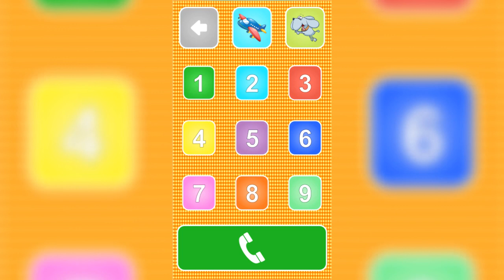Baby Phone - Android Baby Games and iPhone Baby Games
Educational music “Baby Games” to help care for a baby! These free “games for babies” will teach kids games and to learn numbers and songs with classic nursery rhymes and adorable images. We value children’s education and your child will learn to love and care by playing with this fun baby toy. Great for kids childcare … they will learn the numbers quickly and easily!

Plays Nursery Rhymes, Lullabies, Songs and lots of Sound Effects that your kid will love in this free “kids games”. Great app for taking care of kids. Tablet Support! All content is Free!

This is a great toy for a six month old to one year old to 2 year old. Also ideal for Toddlers who will still appreciate and sing along to the music and nursery rhymes in these baby games.

This will help children in education by teaching them numbers, songs and animal sounds. Your children will be occupied playing for hours on end. It will keep your toddler entertained for hours with the catchy nursery rhymes and fun graphics.

These “Baby Games” will educate and entertain for hours on end.

Kids gameplay everyday playing amazing kids games of many kinds of games for kids like: funny games, educative games, games for boys, games for girls...